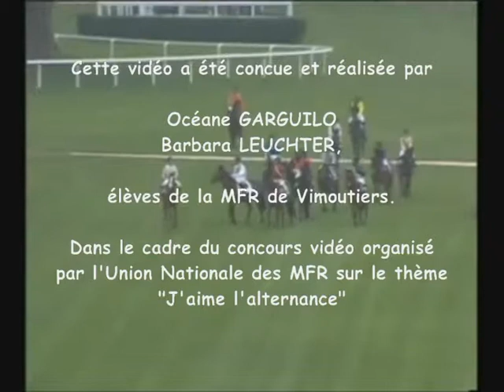MFR VIMOUTIERS G3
Vidéo candidate au concours vidéo des Maisons familiales rurales "J'aime l'alternance 2014" - organisé dans le but de mettre en valeur la formation par alternance des MFR - avec le soutien de la Fondation Orange.